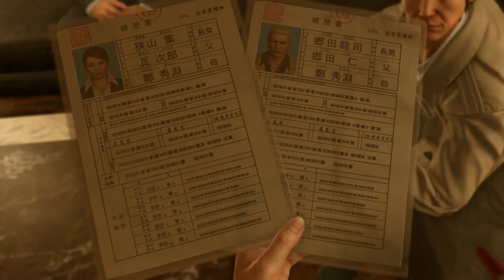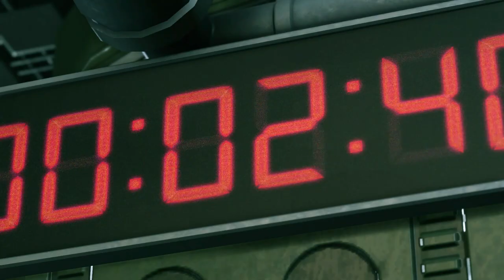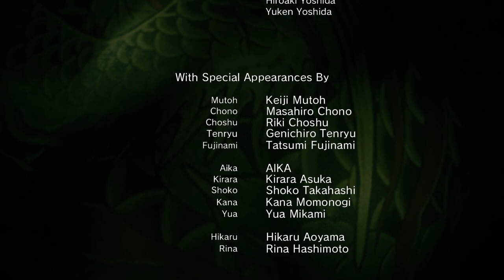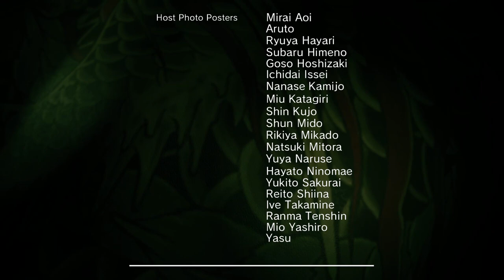Let's Play Yakuza Kiwami 2 | Part 41 [ENDING] - Last Dragon Standing | Blind Gameplay Walkthrough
In the finale of this blind Yakuza Kiwami 2 gameplay walkthrough on the Xbox Series X we go to our final showdown with Ryuji, where events take unexpected turns.

Description:

Yakuza Kiwami 2 is an action-adventure video game developed by Ryu Ga Gotoku Studio and published by Sega. It is a remake of the 2006 video game Yakuza 2 for the PlayStation 2, and is the Like a Dragon series' second remake title following 2016's Yakuza Kiwami. It was developed using the Dragon game engine from Yakuza 6. The game was released for PlayStation 4 on December 7, 2017 in Japan, and worldwide on August 28, 2018. It was released for Windows worldwide on Steam on May 9, 2019 and released for Xbox One on July 30, 2020.

A year after leaving his former life in the Tojo Clan behind, ex-yakuza Kazuma Kiryu (Takaya Kuroda) is called back into action when the clan's Fifth Chairman, Yukio Terada (Kenji Nomura), is murdered by assassins from a rival organization, the Omi Alliance. Returning to Kamurocho, Kiryu must find a new chairman for the Tojo Clan and prevent an all-out war between the Tojo and the Omi, bringing him into conflict with Ryuji Goda (Masami Iwasaki), the legendary "Dragon of Kansai" of the Omi Alliance. Several characters from the original Yakuza 2 are recast for the remake, including: Aya Hisakawa as Kaoru Sayama, Hakuryu as Ryo Takashima, Houka Kinoshita as Wataru Kurahashi, and Yuichi Kimura as Tsutomo Bessho.